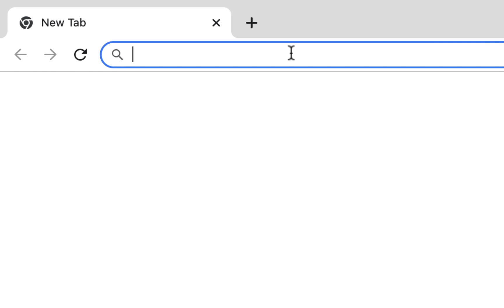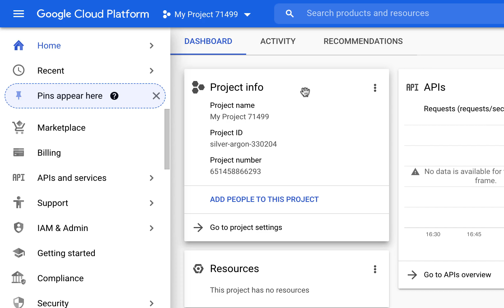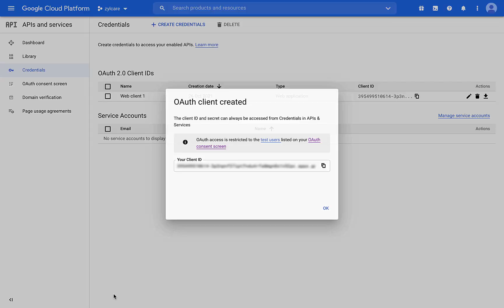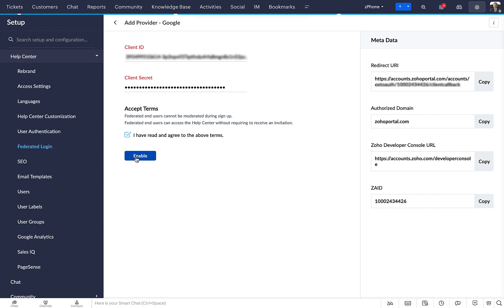Enable Google Login in Zoho Desk Help Center 🔐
Enable Google Sign-In for Easier Help Center Access

Make your Zoho Desk Help Center more accessible by enabling Google Sign-In. Since most of your customers already have Google accounts, federated login improves both convenience and trust, while keeping access secure.

In this video, you’ll learn:

✅ How to set up Google login for your Help Center
✅ Steps to enable federated authentication
✅ Key benefits for support and user experience
✅ Security considerations and best practices

🔒 Provide secure, one-click access and streamline customer support engagement.